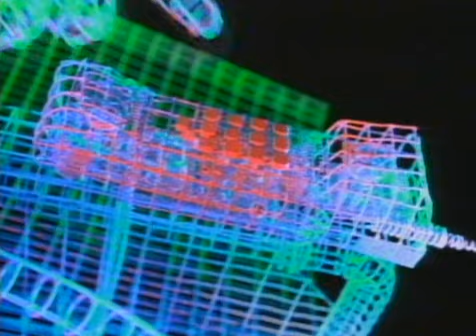Roger Waters - Radio KAOS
Taken froms a 20-minute video containing four songs from the Radio K.A.O.S. album: "Radio Waves," "Sunset Strip," "Four Minutes," and "The Tide Is Turning." Most of it takes place in the recording studio.